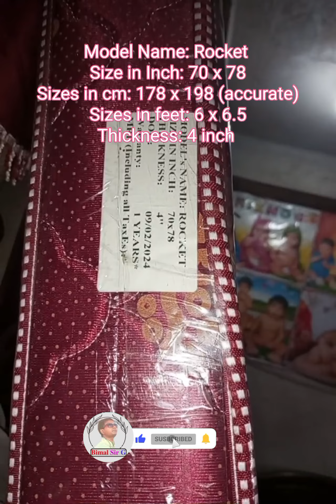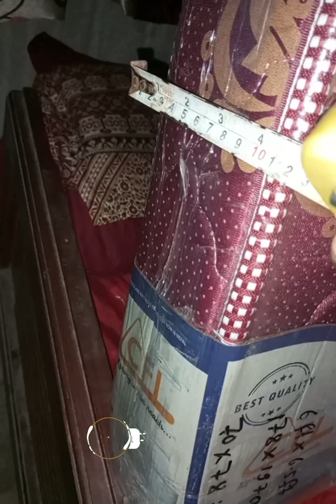Review of Foam mattress with price, discount and MRP Rocket brand mattress Chadhani Foam IND.PVT.LTD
Review of Foam mattress with price discounted and MRP Rocket brand mattress Chadhani Foam IND.PVT.LTD Best quality CFI CFL

Review of Foam mattress

Rocket brand mattress X

Chadhani Foam mattress

Chadhani Foam IND.PVT.LTD

Best quality CFI CFL

CFI mattress

CFL mattress

Review of Rocket mattress

Review of Chadhani mattress

Review of CFI mattress

Review of CFL mattress

Review of best quality mattress